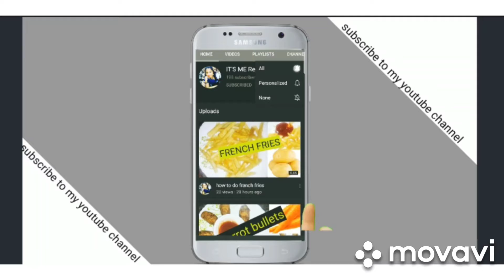Sprouts recipe for Weight loss | healthy breakfast by its me renu gunji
sprouts recipe
healthy breakfast

weight loss
soaked sprouts
sprouts helps to gain vitamins minerals these sprouts helps to lose weight
every morning you can eat as break fast